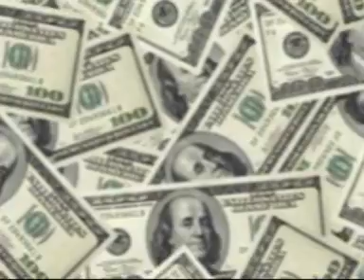TWILIGHT (Gem Boy song)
Parodia di Twilight - Video montato sulla canzone dei Gem Boy